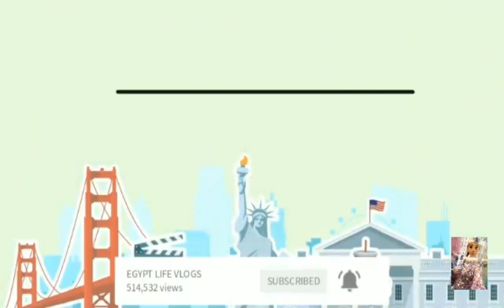my leche plan my own way#short